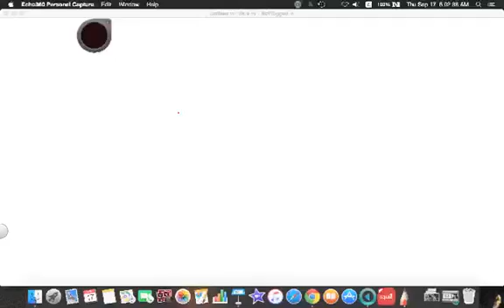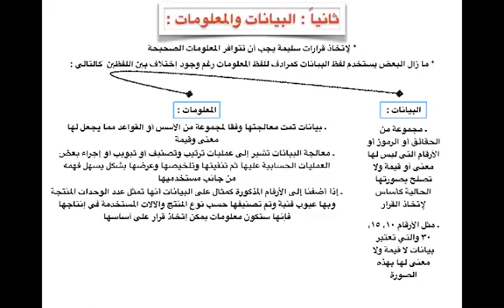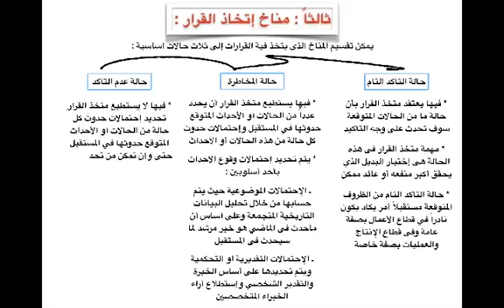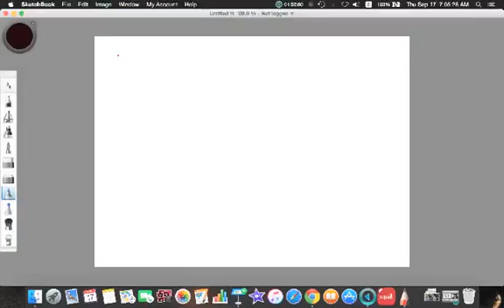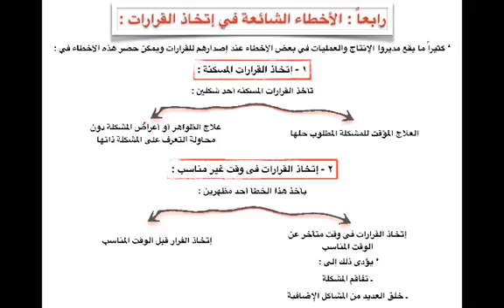ااـمحاضرة ااـخامسه ادارة ااـعماـيات ~